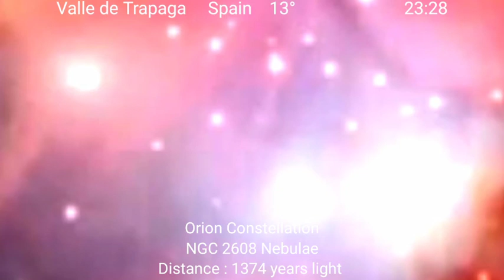La luna de esta noche del 18 al 19 de mayo & Nebulosa en constelación de Orión